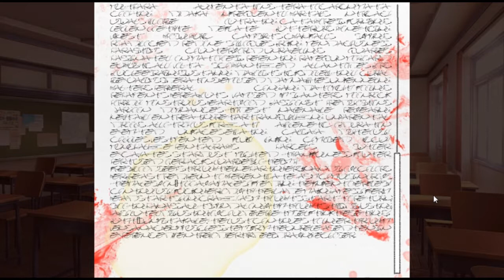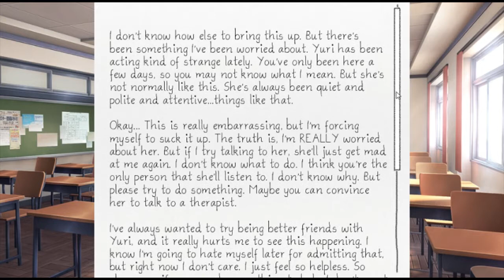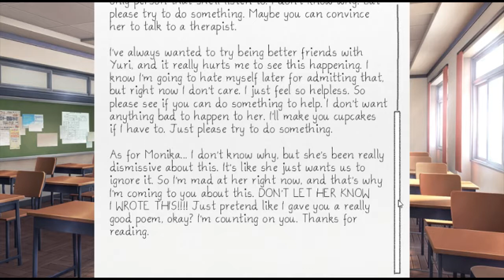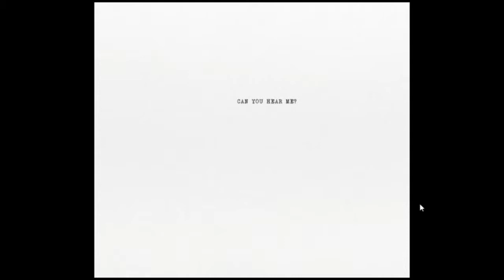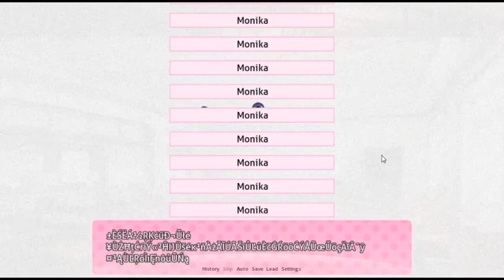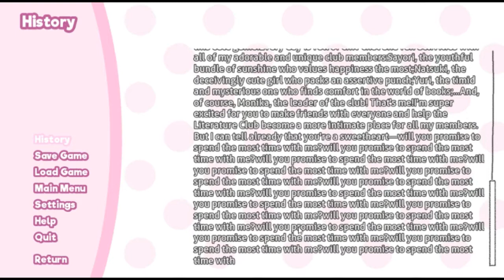Doki Doki Literature Club: Ep 16 || LIKE A TAUNTAUN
Welcome back, everyone, to another year of Frightober! *cackles*

Frightober is the series here on Youtube where every day in the month of October, a video is posted of a horror, Halloween, or monster themed video game.

Today's game, we continue is Doki Doki Literature Club! Its a Visual Novel that, as quoted by the steam description, is not suitable for children and those faint at heart.

If you have a game suggestion, make sure to hit up the comments below!

Until next time, my Lovelies, MWAH!